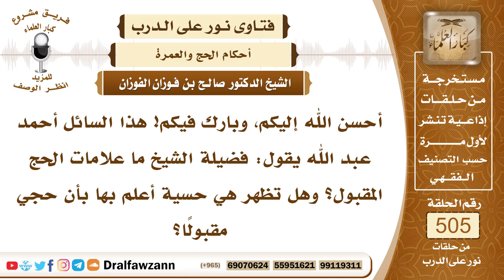7599- المراد بالحج المبرور وعلامة قبول الحج - الشيخ صالح الفوزان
"7599- أحسن الله إليكم، وبارك فيكم! هذا السائل أحمد عبد الله يقول: فضيلة الشيخ ما علامات الحج المقبول؟ وهل تظهر هي حسية أعلم بها بأن حجي مقبولًا؟
الجواب: الجواب: الحج المبرور هو الذي يؤدى على الصفة المشروعة، مع إخلاص النية لله عز وجل، بأن يكمل المناسك على الصفة الواردة عن النبي ﷺ؛ لقوله: «خذوا عني مناسككم»، قال تعالى: ﴿وَأَتِمُّوا الْحَجَّ وَالْعُمْرَةَ لِلَّهِ﴾ [البقرة: 196]، أتموا الحج، يعني: أدوا مناسكه على المطلوب، وقوله: ﴿لِلَّهِ﴾، يعني: الإخلاص لله في النية، لا يكن فيه رياء ولا سمعة، ولا طمع دنيوي ولا غير ذلك، بهذا يكون الحج مبرورًا.وعلامة قبوله: أن تكون حالة الإنسان بعد الحج أحسن من حاله قبله، فإذا رجع من الحج بحال أحسن وتوبة إلى الله عز وجل، ومحافظة على دينه، تحسنت حاله، فإن هذا علامة على قبول الحج، وعلى أنه حج مبرور.
السيرة الذاتية:
للاشتراك في قناة الشيخ صالح الفوزان

14_ الشيخ محمد أمين الشنقيطي
يتيوب

15_سماحة المفتي عبد العزيز آل الشيخ
 يوتيوب

رئيس الفريق
لمشروع كبار العلماء